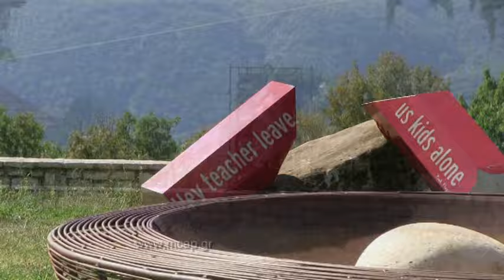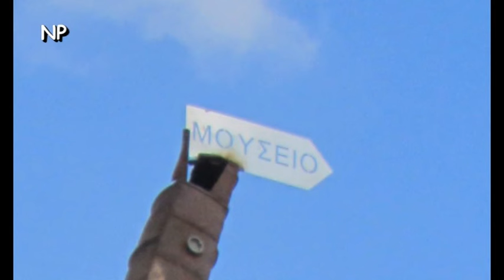1-6ο Συμπόσιο Γλυπτικής Ο Γλύπτης Θεόδωρος Παπαγιάννης, μιλάει για το συμπόσιο και τα έργα του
Μουσείο Σύγχρονης Τέχνης «Θεόδωρος Παπαγιάννης», Ελληνικό Ιωαννίνων
Ο Γλύπτης Θεόδωρος Παπαγιάννης, ομότιμος καθηγητής της ΑΣΚΤ μιλάει για το συμπόσιο και τα έργα του.
Ο Δήμος Β. Τζουμέρκων, ο Όμιλος Φίλων του Μουσείου Σύγχρονης Τέχνης «Θεόδωρος Παπαγιάννης» και το Μουσείο Σύγχρονης Τέχνης «Θεόδωρος Παπαγιάννης», συνδιοργάνωσαν το 6ο Συμπόσιο Γλυπτικής από 20 Αυγούστου ως 10 Σεπτεμβρίου 2015 στο χώρο του Μουσείου.

Συμμετείχαν οι γλύπτες:

Francesco Moretti
Fattos Shuli
Ιορδάνης Ποιμενίδης
Θανάσης Μπουκουβάλας
Θεόδωρος Παπαγιάννης
και η βοηθός Εβίτα Θεοχάρη

Φιλοτέχνησαν έργα σε μάρμαρο, μέταλλο, τοπικές πέτρες και ανακυκλώσιμα υλικά τα οποία τοποθετηθήκαν στη διαδρομή από την είσοδο του χωριού ως το Μοναστήρι της Τσούκας και στα Γιάννενα

βιντεοσκόπηση διαδίκτυο Ναπολέων Ροντογιάννης δημιουργός της ιστοσελίδας του Μουσείου Σύγχρονης Τέχνης «Θεόδωρος Παπαγιάννης»